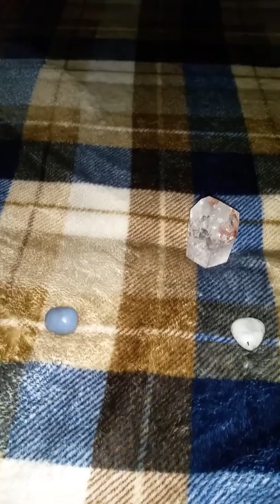Night time visitor.😇💜💙😇